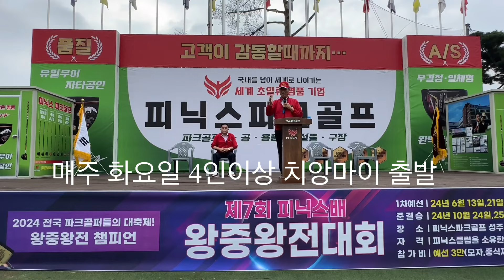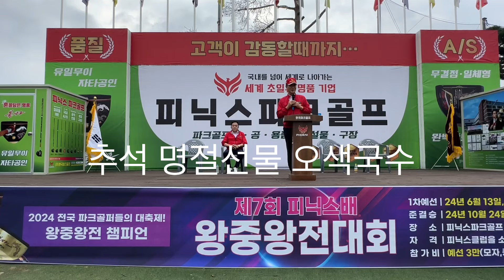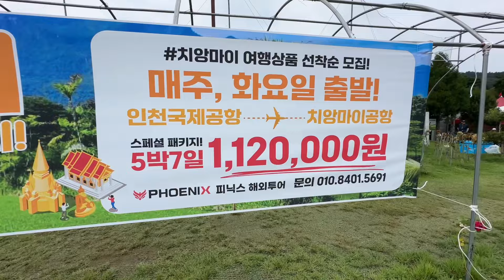파크골프 미녀파크골퍼 방화영 제7회 피닉스 왕중왕전 예선전 피닉스 성주구장#파크골프티샷